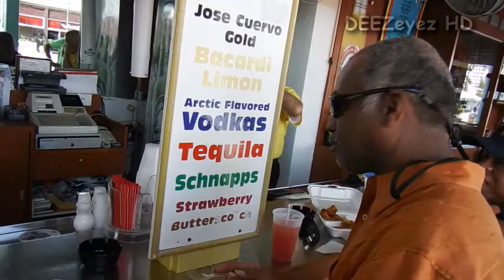SoulPlay Band Cruise Pt-2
Hanging out in Freeport, Bahamas.